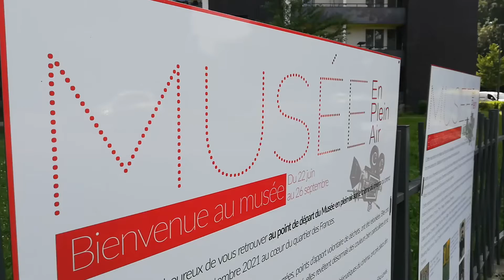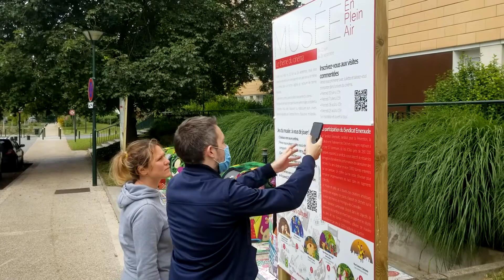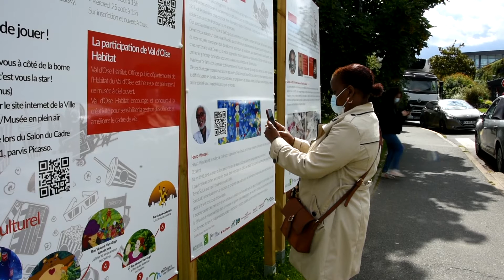Musée plein air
Durant l'été 2021, la ville accueille un étonnant musée à ciel ouvert. Quartier des Frances, six sites de bornes enterrées seront habillés sur le thème du cinéma, avec au sol des œuvres d’artistes.
Lors de visites commentées par une médiatrice culturelle, les habitants découvriront les créations au fil d’un parcours artistique. Habiller les 20 conteneurs de stickers n’est pas uniquement un parti pris esthétique. Aux abords des bornes enterrées, il n’est pas rare de voir des déchets déposés hors des poubelles...
Cette démarche vise donc à sensibiliser les habitants au respect du cadre de vie et à la lutte contre les dépôts sauvages.